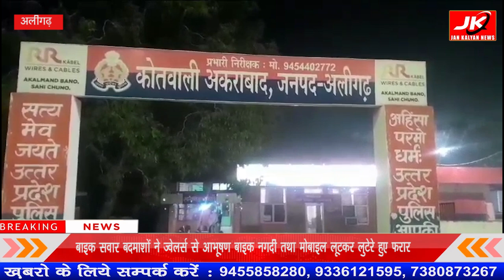Aligarh : बाइक सवार बदमाशों ने ज्वेलर्स से आभूषण बाइक नगदी तथा मोबाइल लूटकर लुटेरे हुए फरार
बाइक सवार बदमाशों ने ज्वेलर्स से आभूषण बाइक नगदी तथा मोबाइल लूटकर लुटेरे हुए फरार  jankanpur24x7
अलीगढ़ के थाना करवा क्षेत्र में खेल रहा है जंगल राजआए दिन लुटेरे लूट को देते रहते हैं अंजाम पुलिस को लुटेरे दिखा रहे हैं👍जिसका जीता जागता उदाहरण आज फिर देखने को मिला है! बाइक पर सवार तीन बदमाशों नेदेर शाम पिलखना के एक ज्वेलर्सको लूट लिया! अलीगढ़ से वापस आते समय गांव सिरसोई के निकट बाय एक रोग कर पर लघु शंका करने जा रहे थे तभी उन्होंने पकड़ लिया!बदमाशों के चेहरे कपड़े से ढके हुए थे!बदमाश सोने के आभूषण बाइक नगदी में मोबाइल लूटकर मौके से फरार हो गए! घटनास्थल के आसपास के सीसीटीवी कैमरे पुलिस खंगाल रही हैं! अभी बदमाशों के बारे मेंपुलिस को पता नहीं लग सकाहै!पीड़ित पिलखना निवासी अर्जुन सोनी की ज्वेलर्स की दुकान है! कुछ सामान लेने के लिए अलीगढ़ गए थे वहां से देर शाम वापस आ रहे थे नेशनल हाईवे परकाम सिरसोई में अपना ढाबाके निकट उन्होंने बाइक रोकी और लघु शंका को जाने लगे !तभी एक बाइक पर सवार तीन बदमाशों नेजिनके चेहरे कपड़े से ढके हुए थे!वह दो सोने की चूड़ी ₹4000 व बाइक में मोबाइल फोन लूट कर भागगए!इसकी जानकारी पीड़ित अर्जुन ने 112 नंबर पीआरबी को दी!वहीं क्षेत्र अधिकारी बिरला सर्जन सिंह घटनास्थल पर मैं फोर्स के साथ मौके पर पहुंच गए और घटना की जानकारी लीपुलिस ढाबे पेट्रोल पंप के सीसीटीवी कैमरे खागा ले में छूट गई! तुम्हें क्षेत्र अधिकारी बरला के अनुसारमुकदमा पंजीकृत करते हुए टीम गठित कर दी गई है तथा बदमाशों की तलाश शुरू कर दी गई है!